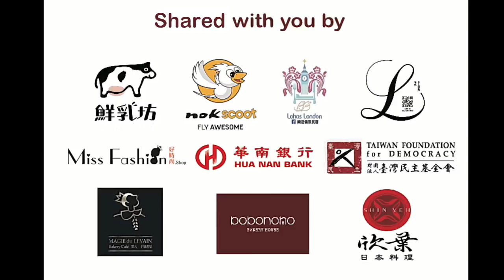How to see this world with 20/700 vision | Bo Yi Wu | TEDxNCCU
"Our "vision" has no black and white, and our "world" is more than one."

Our eyes can see the beautiful world, but at the same time they are also limited by such dazzling light; his world has only outline lines, but it is wider and farther. Wu Baiyi, head of the Life Jazz Orchestra, congenital glaucoma and cataracts cause poor eyesight, leaving only 0.03 of the left eye's weak vision. For him, everything he sees is beautiful and beautiful.
 With a passion for jazz and affirmation of self, Wu Baiyi formed a Life Jazz band with several professional visually impaired musicians, an ophthalmologist and an orchestra lecturer. He has performed with singer Xiao Huangqi in various parts of Taiwan. He has also been invited to tour Europe for many times. He is now a professional jazz musician, life education incentive lecturer and saxophone teacher.

For Boyi Wu, music is a lifelong career. It is music that makes him face the future without any confusion, and puts down his grievances about the past. He was inspired by music when he was most helpless, and he gained self-worth and positioning, and life became different from that moment. This talk was given at a TEDx event using the TED conference format but independently organized by a local community.